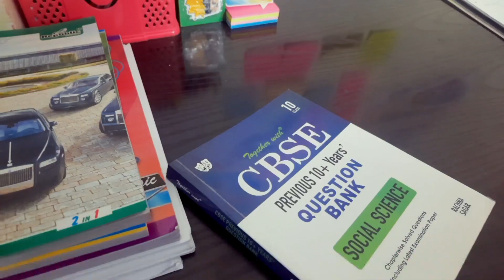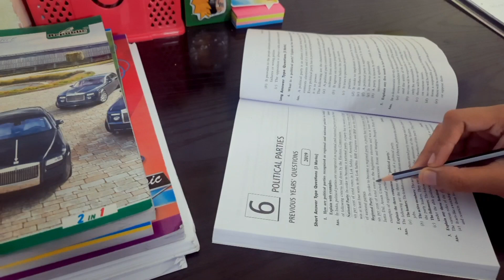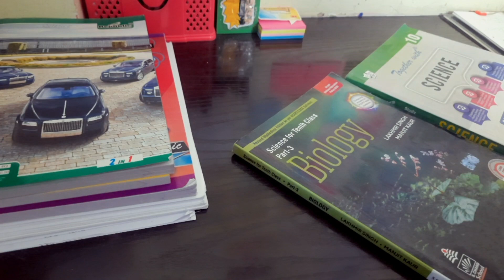Study vlog 🌷 waking up at 5am, lot's of note taking, food, revising for exams